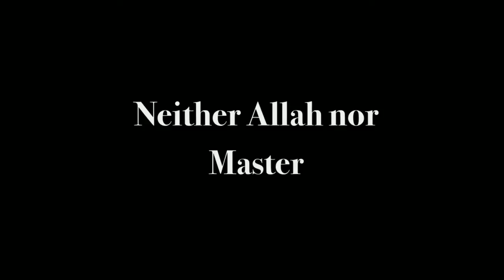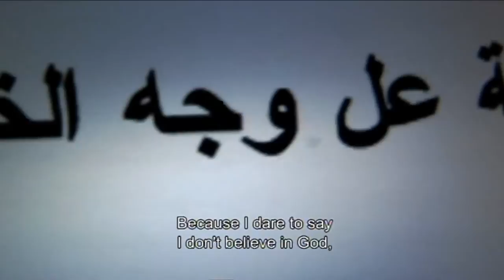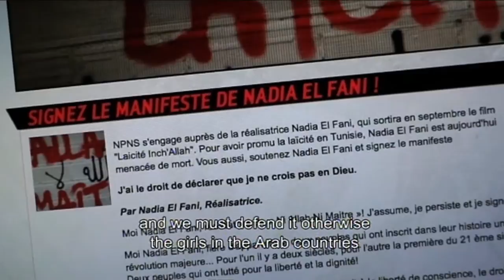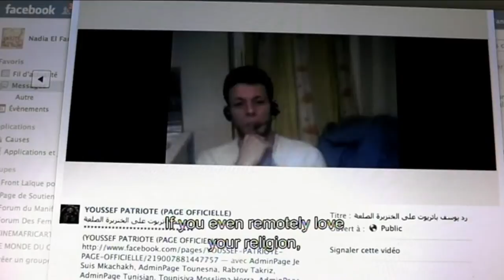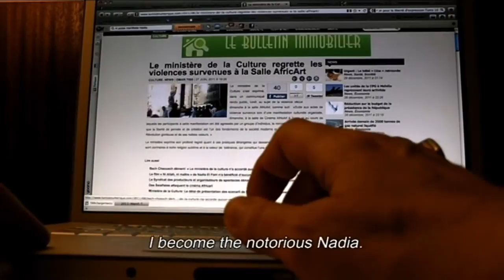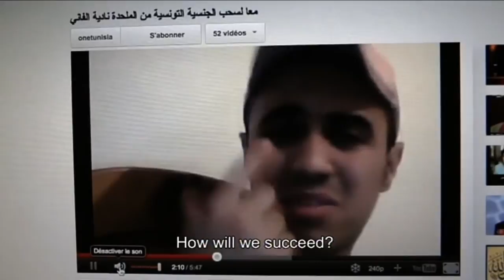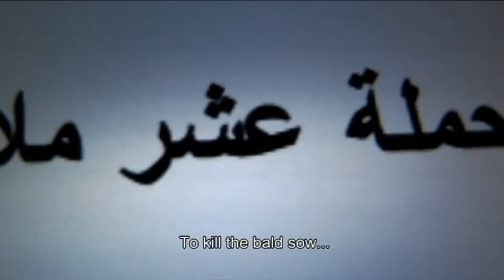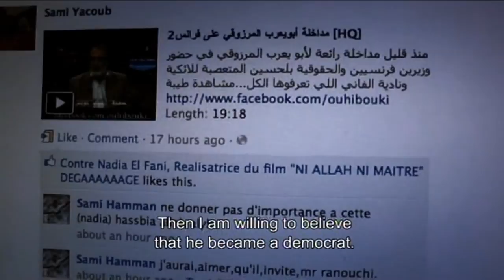Tunisian Filmmaker Nadia El Fani on “Neither Allah nor Master”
11-12 October International Conference on the Religious-Right, Secularism and Civil Rights in London